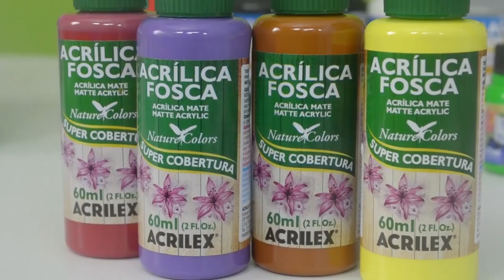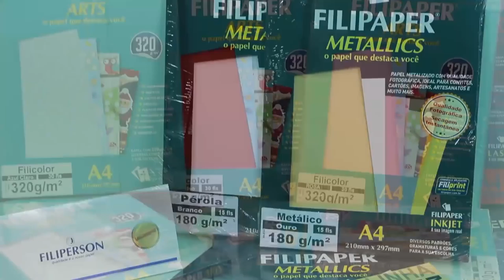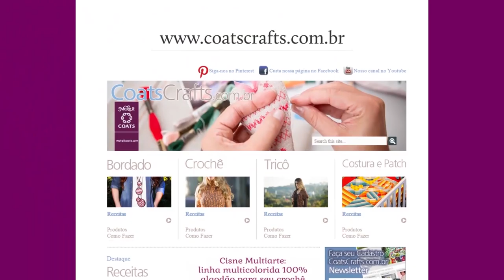Artes na TV - 18/06/16 - T3/E20 - CÁTIA CRISTINA - ACRILEX / FERNANDA BRANDÃO - FILIPERSON.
Atrações;

- Cátia Cristina da Acrilex, ensinando técnicas de pintura em porcelana com as tintas Vitro da Acrilex.

- A Artesã Fernanda Brandão entra no clima junino e ensina a fazer lindos enfeites com os papéis FILIPAPER da FILIPERSON.